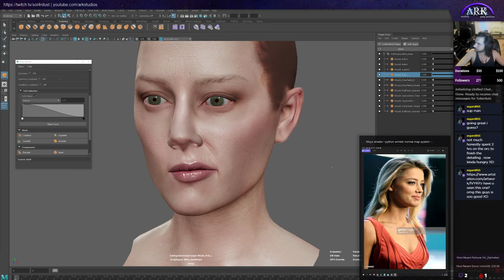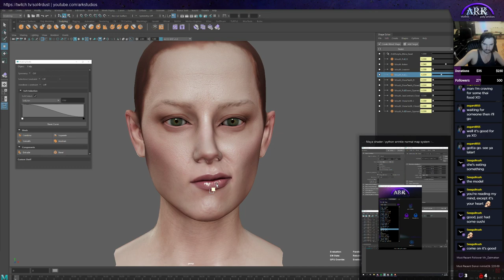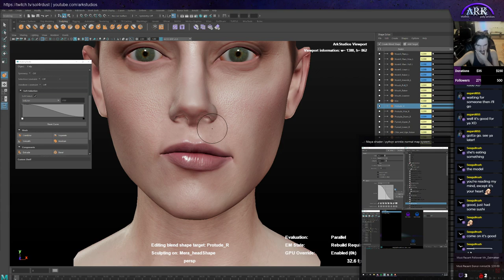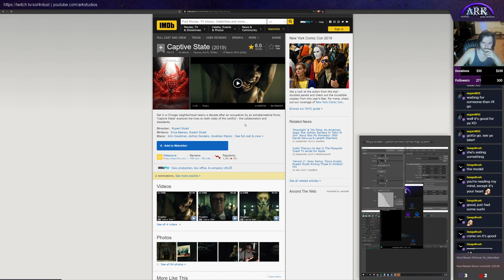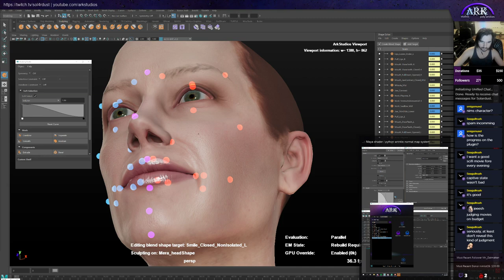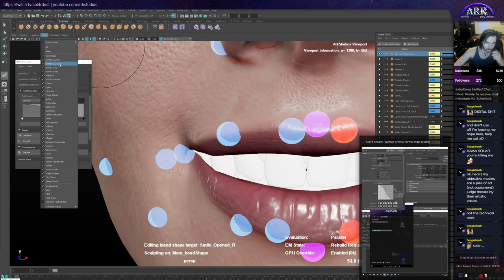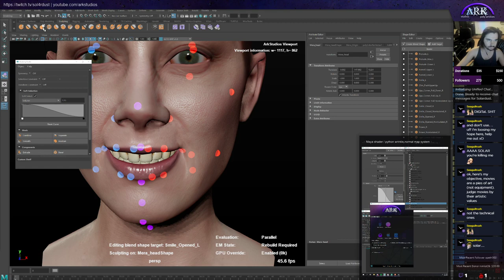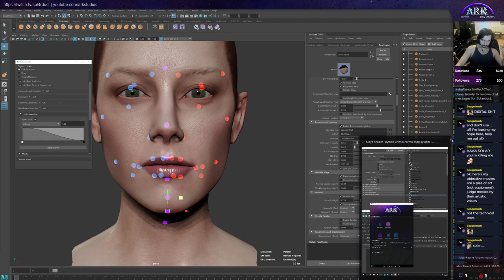Doing a blendshapes and wrinkles pass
Rigging Mera (from Aquaman). The model is made by Nimlot, so be sure to check out his channel and learn some awesome stuff about Game Character Development.